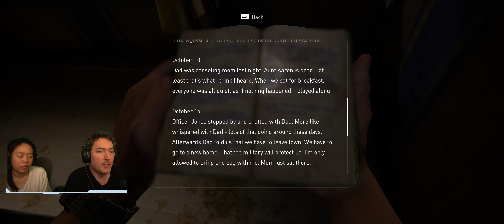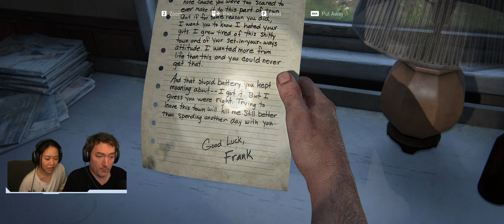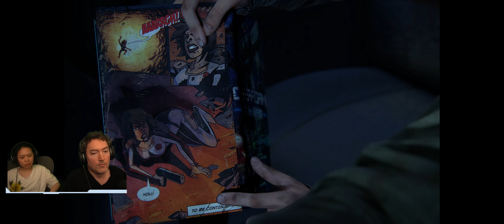A Heartwarming Moment - The Last Of Us: Part 1 - Ep 5 | PC 4K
In this episode of my gameplay playthrough of The Last Of Us Part 1 we work together with Bill to try to locate working parts for a car.  Along the way get reminded about loss, but the weight starts to feel a little less heavy.
This episode features the famous Joel and Ellie car scene

I am playing The Last Of Us Part 1 on the highest settings on PC and with an ultrawide aspect ratio